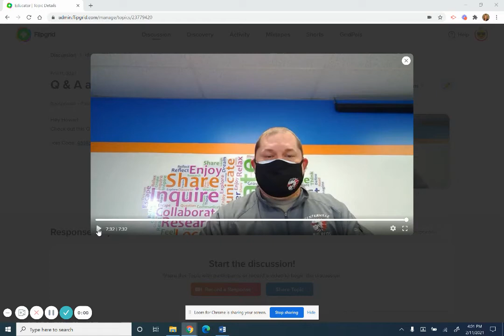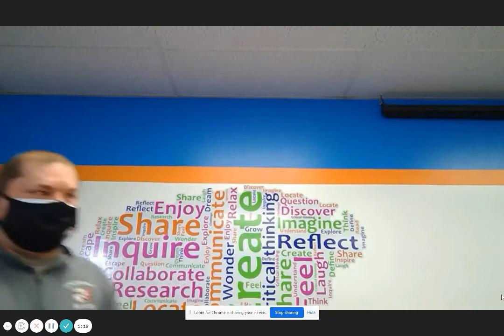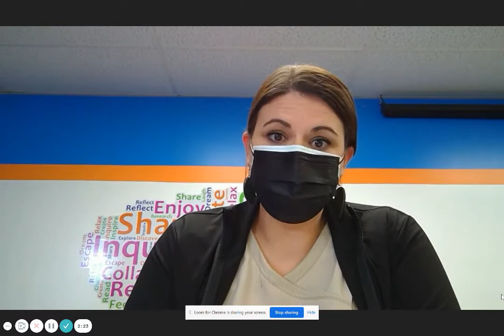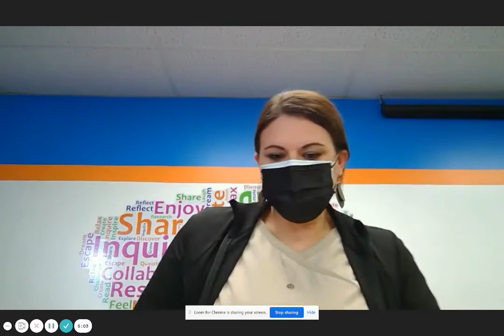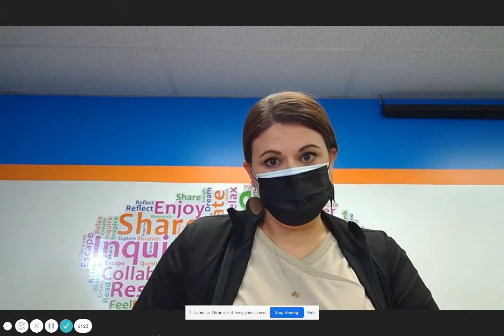Q and A re: 7th grade Virtual Learning w/ Mr Reed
Here is Mr. Reed, Ms. Swanson & Nurse Meghan to help answer some of those questions that have been asked regarding the HMS 7th grade needing to change to Virtual Remote Learning mode.